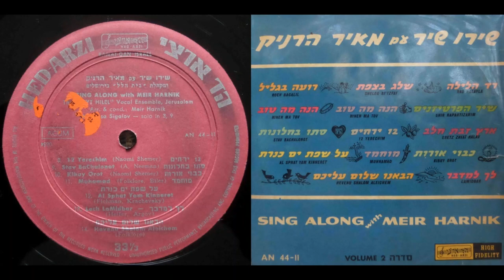חבורת "שירו שיר" עם מאיר הרניק - מוחמד יא מוחמד - 1962 - מעלה דודי פטימר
גרסה עברית משנת 1962 לשירו הלועזי של אל דקסטר - "Pistol Pickin' Mama" (1943) בפי חבורת שירו שיר בניהולו המוזיקלי של מאיר הרניק.

הנוסח העברי, שכתב חיים בילר בשנת 1948, מגולל את סיפורו של מוחמד, בחור עיראקי שמפתים אותו לבוא לישראל כדי לשדוד ולהרביץ ליהודים, אך כשהוא מגיע, חדור מטרה, הוא מתאהב בישראלית צברית ("פלמ"חיה") וכל התכניות שלו לבצע את זממו ביהודים - כושלות.

מעניין אם היום השיר היה תופס, עם טקסט כזה.

מילים: חיים בילר
לחן: אל דקסטר

מֻחַמַּד, יָא מֻחַמַּד,
שֵׁב שָׁם בִּמְנוּחָה.
עֲבֹד, עֲבֹד אֶת אַדְמָתְךָ,
וּדְאַג לַמִּשְׁפָּחָה...

בְּעִירָאק חַי מֻחַמַּד,
וְלוֹ בָּנִים אַרְבַּע:
עַבְּדְאַלְלָה, עַלִי, גַּ'אמֶל, אַחְמַד -
מִשְׁפָּחָה שְׁקֵטָה.

מֻחַמַּד, יָא מֻחַמַּד...

בְּיוֹם אֶחָד בָּהִיר
הוֹפִיעַ חַג' אָמִין.
"יַאלְלָה, יַאלְלָה, יָא עַבְּדְאַלְלָה -
בּוֹא לְפָלַשְׂתִּין!"

וְחַג' אָמִין מַבְטִיחַ
שָׁלָל וְגַם נָשִׁים.
"תַּחְזֹר אִינְשַׁלְלָה, יָא עַבְּדְאַלְלָה
עִם קִבּוּצִים שְׁלֵמִים."

מֻחַמַּד, יָא מֻחַמַּד...

נַרְבִּיץ קְצָת לַיָּאהוּדִים
וְאֶת כַּסְפָּם נִקַּח
וְהָעִקָּר הַבַּחוּרוֹת -
אֶת זֶה אַל נָא תִּשְׁכַּח.

רָאָה מֻחַמַּד: חַג' אָמִין
בֶּאֱמֶת צוֹדֵק.
לָקַח אִתּוֹ אֶת הַבָּנִים,
וְשַׂק גָּדוֹל וָרֵיק.

"בַּשַּׂק נָשִׂים רַק כֶּסֶף
וְשָׁלָל שֶׁל הַיְּהוּדִים
וְכָל אֶחָד מֵהַבָּנִים
יָבִיא אַרְבַּע נָשִׁים!"

מֻחַמַּד, יָא מֻחַמַּד...

וְכָךְ הִגַּעְנוּ הֵנָּה
עַד לַהֲבוֹת בָּשָׁן.
אֲבָל זֶה לֹא הָלַךְ חָלָק,
זֶה מַעֲשֵׂה שָׂטָן.

פָּגְשׁוּ שָׁם בַּחוּרָה יָפָה
וּפַלְמַחִיָּה שְׁמָהּ.
וְהִיא חִבְּקָה וְהִיא נִשְּׁקָה,
אַלְלָה, יֶחְרַב בֵּיתָהּ...

יָא חַג' אָמִין כַּזְבָן!
יָא חַג' אָמִין שַׁקְרָן!
לָמָּה לֹא אָמַרְתָּ,
שֶׁפַּלְמַ"חִיּוֹת יֶשְׁנָן!

וּפֹה עַל אַדְמָתֵנוּ -
נִשְׁאַר הַשַּׂק הָרֵיק.
וְהוּא מַזְהִיר וּמְסַנֵּן,
וְכָכָה הוּא צוֹעֵק:

מֻחַמַּד, יָא מֻחַמַּד...